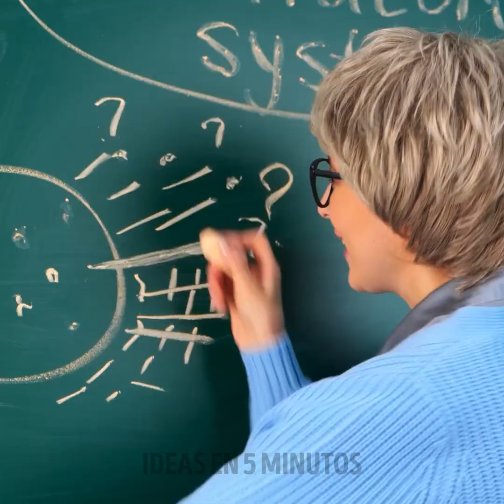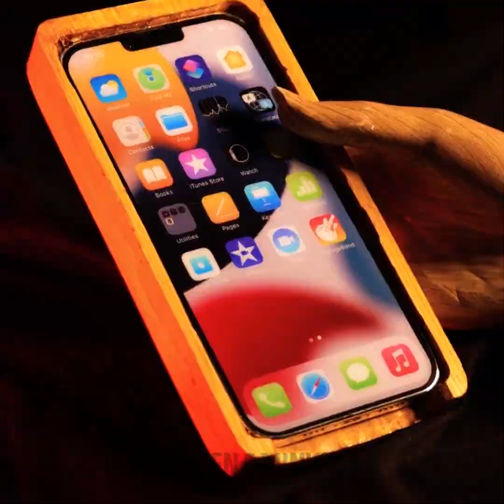Ideas geniales y fáciles para fundas de móvil DIY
Prepárate para darle un toque de personalidad a tu móvil con nuestro vídeo "Ideas geniales y fáciles para hacer fundas de móvil DIY". 📱💡 Descubre un tesoro de diseños creativos que no sólo son divertidos de hacer, sino también perfectos para expresar tu estilo único. Desde glamour brillante hasta diseños ecológicos, lo tenemos todo cubierto. Así que coge tus materiales y acompáñanos en esta aventura de manualidades en la que transformaremos fundas de teléfono normales en obras de arte. No te pierdas estas fantásticas ideas para que tu móvil luzca elegante y protegido. 🎨✨ DIYPhoneCases CraftyIdeas PhoneCaseDecor TIMESTAMPS: 00:00 Creativas fundas de teléfono DIY 01:17 Divertida funda de teléfono en forma de lápiz 06:13 Funda de teléfono casera con monedero magnético 12:32 Funda de teléfono en forma de serpiente